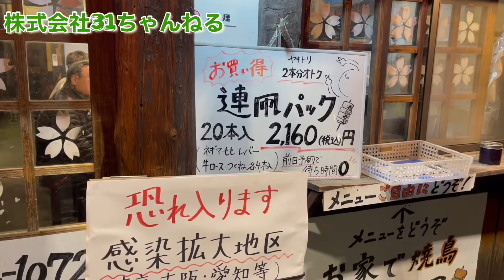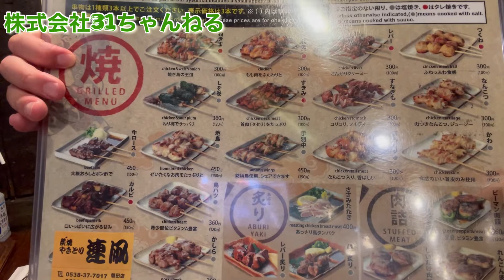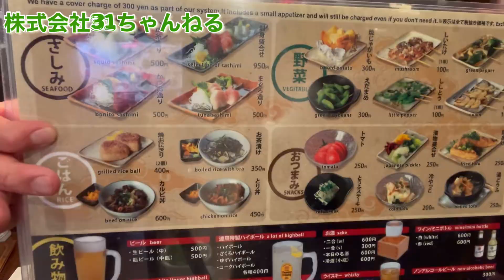社長が１時間限界呑み！２軒目《連凧》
今回は１軒目に続き２軒目です！
お酒大好き社長がまたまた１時間限界呑みやります！
静岡県袋井市にある《連凧》さんにお邪魔しました！
料理のコスパも味も星☆５です！